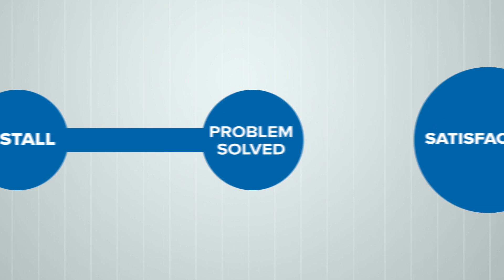Bordner Home Improvement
Kansas City's favorite family owned home remodeling company specializing in Roofing, Baths, Windows, Siding, and more.